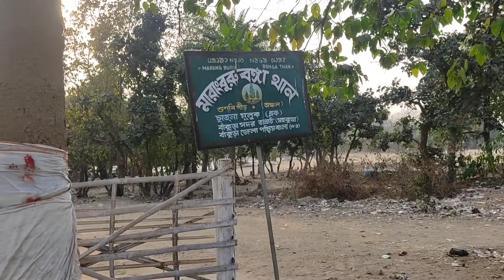New Santali Video//শুশুনিয়া পাহাড়//2021//Family Tour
::আশা তাহেন  সানাম কগে আডি রোসকো পে বুঝোও আ 👍।।